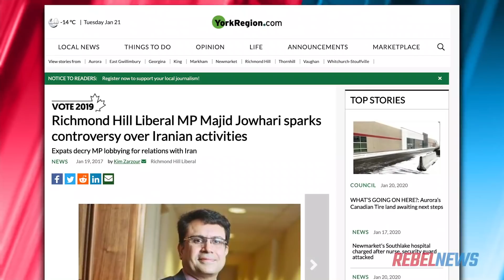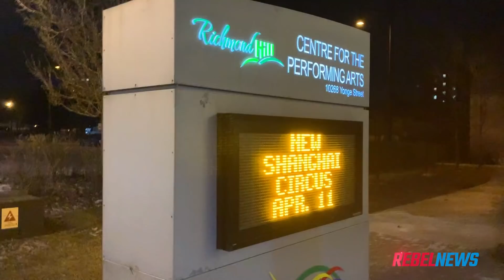MP Majid Jowhari absent from vigil for Ukrainian plane crash victims in Toronto | David Menzies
David Menzies of Rebel News reports: Recently, a vigil was held at the Richmond Hill Centre for the Performing Arts in honour of the victims of the Ukrainian jetliner shot down in Iran.